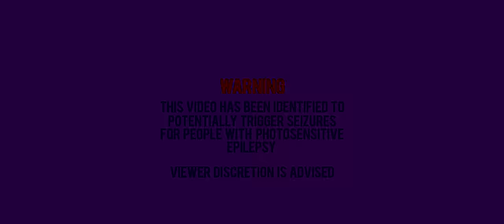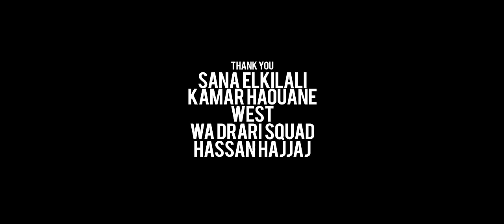Manal - Taj (Official Music Video) | منال - تاج (فيديو كليب)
Manal - Taj (Official Music Video)
منال - تاج (فيديو كليب)

Directed by Cilvaringz [Wu-Tang]
Written by Shayfeen & DaMost
Recorded, Mixed & Mastered by West
Edited by Hakeem Erajai & Cilvaringz
Boom Operator : Yassine Bellouquid

PRESS RELEASE
After signing with Sony Music Entertainment Middle East earlier this year, talented songwriter and fierce Urban Pop songstress Manal premieres her much anticipated debut music video, “TAJ” with the label.

“TAJ” (Crown) is a song that was originally inspired by Manal’s disheartening experience with the Arabic music industry. But the song goes further, invigorating female empowerment, individuality and challenging social expectations as the music video showcases Manal in traditionally male professions while also addressing sexual harassment.

The video is directed by Tarik Azzougarh known as Cilvaringz, an officially affiliated producer and artist with the American rap legends Wu-Tang Clan, with whom he had sold the world’s most expensive album in the history of music. “TAJ” was shot in the beautiful city of Marrakesh.

The song and video also feature the participation of a few well-established artists. The song was written by Shayfeen, considered to be one of the best Hip Hop acts in the Arab world. The male bullies are played by Wa Drari Squad members DaMost and rapper Madd. The music video also stars and features the choreography of dancer Shyvon Campbell, a prominent member of world champion dance crew 'Royal Family', better known as the dancers in Justin Bieber’s “Sorry” video.

FRENCH TRANSLATION
Hey ! Restes où tu es et comptes tes pas
Ha ! Ce qu’ils font, moi je ne le fait pas
Qui te l’a dis ?

Je vais faire ce qui me chante
Eh , ce qui me chante
Je sais qu’il n y a personne qui me ressemble
Eh, personne qui me ressemble
Ma couronne est chère
Eh, chéri ma couronne est chère
Tu m’as prise pour acquise,

Rat-tat-tat
Je vous tire dessus
Si vous me cherchez
Prenez ça (doigt d’honneur) face

Quiconque pense m’approcher, venez on va voir qui va gagner
Je sais déjà ce que je vaut. Je vise haut, vous êtes minables

Refrain

Oublions le passé
Je ne ferais jamais ce que voulez que je fasse
Maintenant tout est clair
Mon dernier titre a atteint le million
Votre petit jeu est fini et vous êtes tombés dans votre propre piège
Fake fake fake (faux)
Je ne le sens pas
C’est pas grave, y a plus de problème
Tentez tout ce que vous pouvez, jamais vous n’allez m’atteindre.